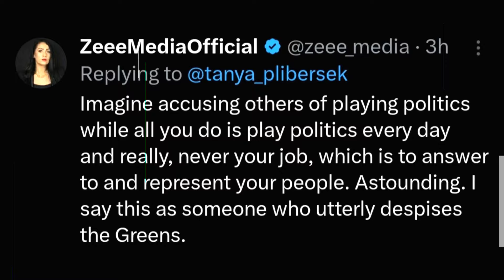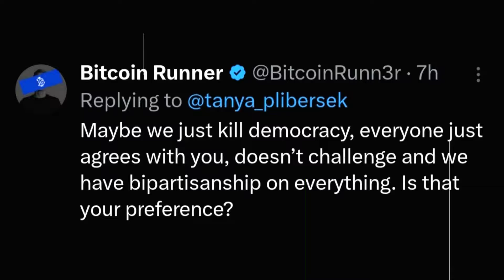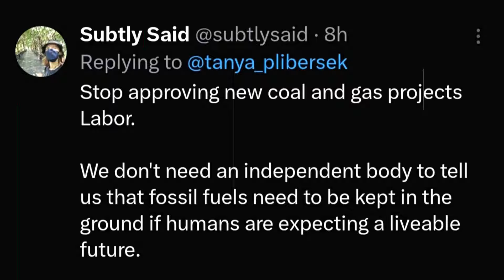Tanya Plibersek Slams Greens for Delaying Environment Protection Agency! Labor Party, Liberal,Greens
In a recent tweet, Tanya Plibersek criticized the Greens political party for voting to delay the establishment of Australia's first national independent Environment Protection Agency in the Senate. Plibersek accused the Greens of playing politics instead of focusing on meaningful environmental protection.

The tweet sparked a heated debate, with many people responding to Plibersek's remarks. Supporters of the Environment Protection Agency voiced their frustration over the delay, emphasizing the urgent need for independent oversight to safeguard Australia's natural resources. Critics of the Greens argued that the party's actions are counterproductive and hinder progress on essential environmental initiatives.

Join us on "Respected Minister" as we delve into this contentious issue, exploring the implications of the delay and the political dynamics at play. We'll analyze the responses from both sides and discuss the future of environmental protection in Australia. Don't miss out on this critical conversation! ALP ! LNP ! Australian Labor Party ! Liberal Party of Australia ! Australian Greens Party